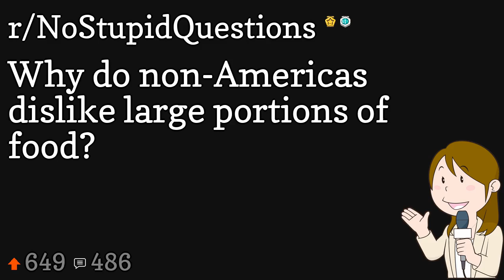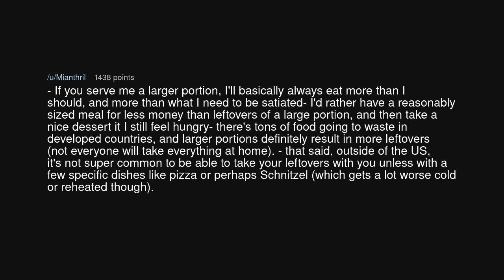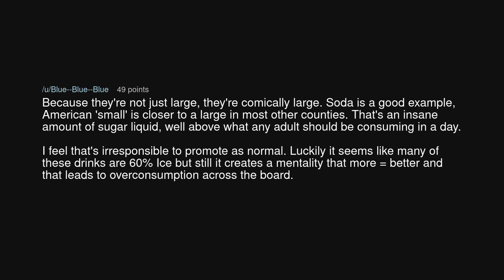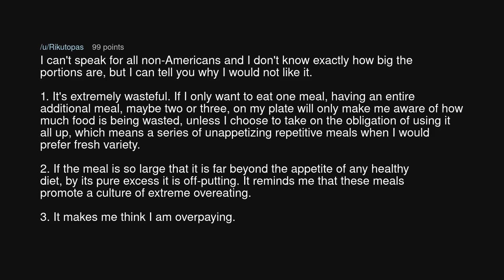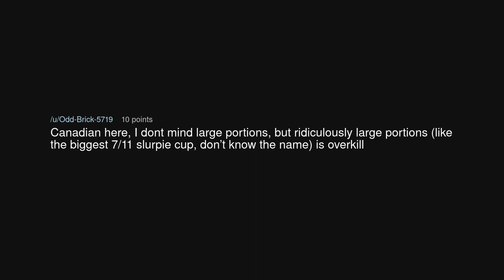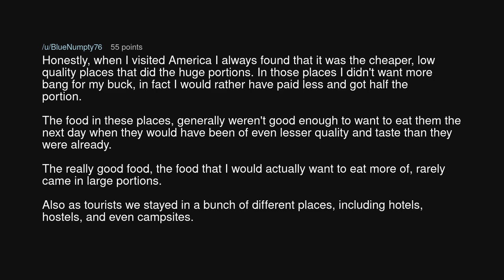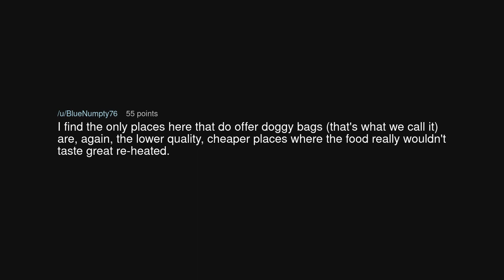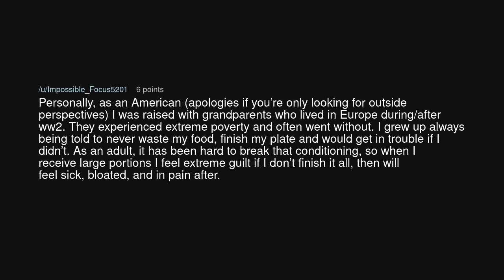Why do non-Americas dislike large portions of food?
Why do non-Americas dislike large portions of food? (r/NoStupidQuestions)

Source: Head-Ad2048 on Reddit (link removed at the insistence of YouTube)